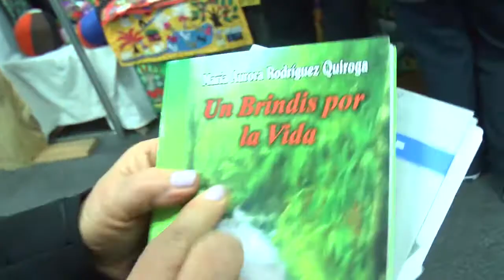Artesanias, esmeraldas y desfile de modas